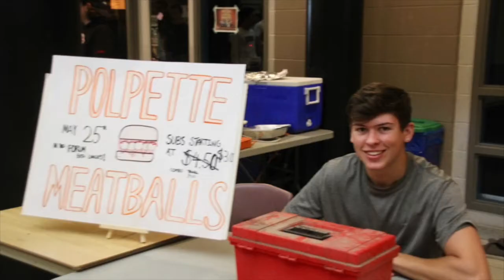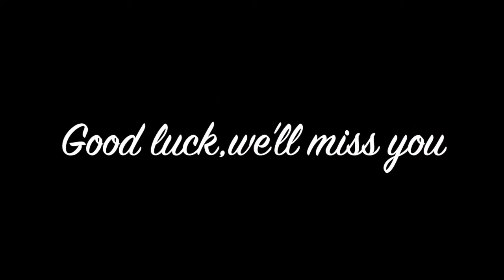Bye to STA staff 2018